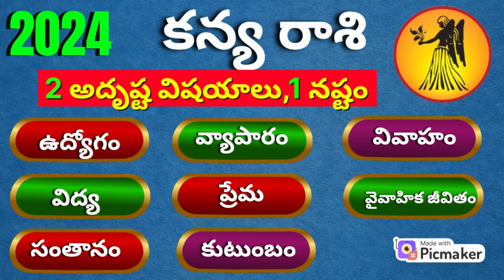Virgo 2024 | Kanya Rasi Phalalu | Virgo Horoscope 2024 To 2025|Ugadi Rasi Phalalu 2024|Gurubrahma